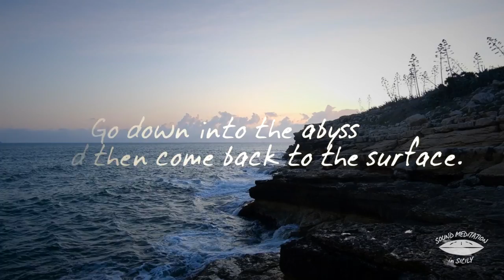WHITE and BLUE ... into a poem //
Scendi nell’abisso e poi torna in superficie.
Go down into the abyss and then come back to the surface.
leggi tutto/read all…

Il luogo:
Ciao meditatore e meditatrice! Oggi ci troviamo in un meraviglioso parco extraurbano: Costa di Carro. Siamo in provincia di Ragusa e precisamente nel territorio di Scicli, sulla costa tra le frazioni marinare di Cava D’Aliga e Sampieri. E’ un percorso lungo spiagge e scogliere mozzafiato. Di solito si presta per delle passeggiate di trekking o delle pedalate in mountain bike. Ed in effetti è con la mia bici che l’ho scoperto! Sentivo però sempre parlare di un luogo preciso all’interno del parco: il covo, o anche grotta, dei contrabbandieri. Quindi una volta, per far qualche foto, mi sono spinto alla ricerca di questa scogliera. In realtà ancora oggi non l’ho trovata... o meglio, facendo altre ricerche ho capito finalmente dov’è e ci andrò presto. In compenso, cercandola, ho scoperto un’altro paio di punti sul litorale davvero interessati. Il primo è un edificio abbandonato, la casetta del finanziere, in passato un vecchio faro che è stato preso in uso dalla guardia di finanza. Davvero suggestivo al tramonto.
L’altro luogo che ho scovato è alla fine quello che ho scelto per fare un po di meditazione e suonare qualche nota.
Come avrete visto dal video, si tratta di una scogliera a strapiombo sul mare. Più lontana dalla strada e per arrivarci bisogna attraversare un po di vegetazione, agavi, palme nane, fichi d’india e altra flora mediterranea.
Il luogo in dialetto è nominato “puzzu ra za vanna”. C’è un piccolo edifico che protegge questo pozzo.
Tucidide scrive che qui sorgeva un tempio, del quale si è persa traccia, in onore di Apollo Archegete, cioè "colui che guida la fondazione", in quanto patrono di molte colonie greche oltremare.
Il suono del mare regna sovrano. Ci si perde in questo orizzonte senza risposte e non è difficile entrare in un profondo stato meditativo. Spero che il video ti sia piaciuto! CI vediamo al prossimo video sonoro meditativo!

Lascia un commento e condividi con me le tue sensazioni.

The place:
Hello meditators! Today we are in a wonderful suburban park: Costa di Carro. We are in the province of Ragusa and precisely in the territory of Scicli, on the coast between the seaside villages of Cava D’Aliga and Sampieri. It is a path along breathtaking beaches and cliffs. Usually it is suitable for trekking or mountain bike rides. And in fact it is with my bike that I discovered it! But I always heard about a specific place in the park: the den, or even cave, of smugglers. So once, to take some pictures, I went in search of this cliff. I still haven't found it today ... or rather, by doing other research I finally understood where it is and I will go there soon. On the other hand, looking for it, I discovered another couple of really interesting points on the coast. The first is an abandoned building, the financier's house, in the past an old lighthouse that was used by the finance guard. Really suggestive at sunset.
The other place I found was in the end what I chose to do some meditation and play some notes.
As you will have seen from the video, it is a cliff overlooking the sea. Farther from the road and to get there you have to go through some vegetation, agaves, dwarf palms, prickly pears and other Mediterranean flora.
The place in dialect is named "puzzu ra za vanna". There is a small building that protects this well.
Thucydides writes that there was a temple here, of which no trace has been lost, in honor of Apollo Archegete, that is "the guide of the foundation", as patron of many Greek colonies overseas.
The sound of the sea reigns supreme. You get lost in this horizon without answers and it is not difficult to enter a deep meditative state. I hope you enjoyed the video! See you at the next meditative sound video!